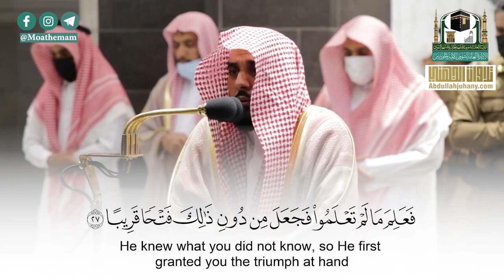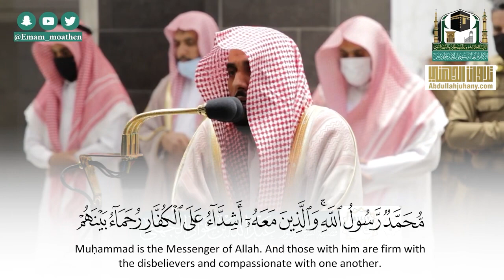"لتدخلن المسجد الحرام" ختام سورة الفتح بترتيل خلاب للشيخ عبدالله الجهني | عشاء 1-3-1442هـ